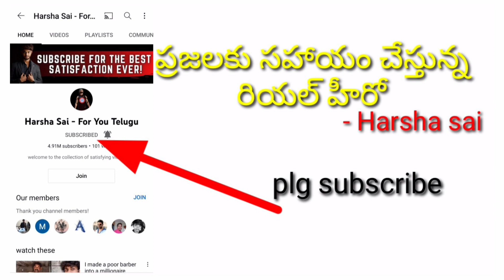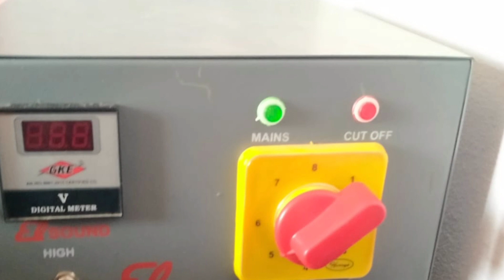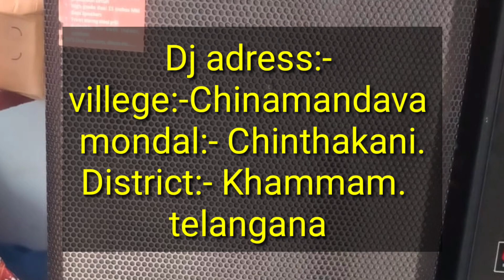dj set sale out అమ్మడం జరిగింది,dj dj sale in telugu